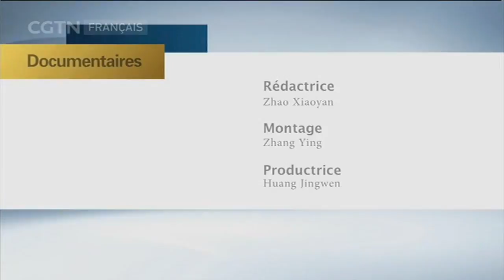Luttes de vie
DOCUMENTAIRES 06/02/2017 - La force de la nature